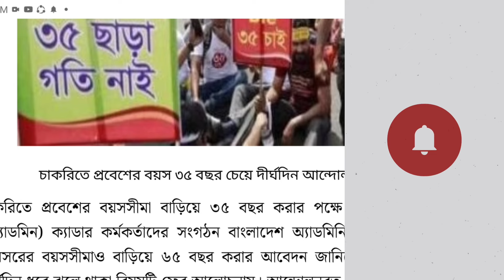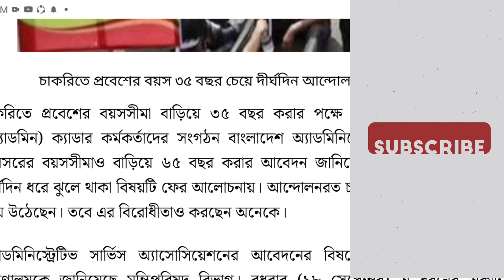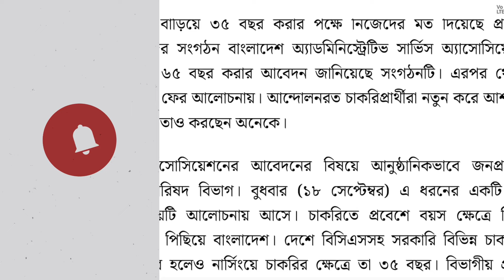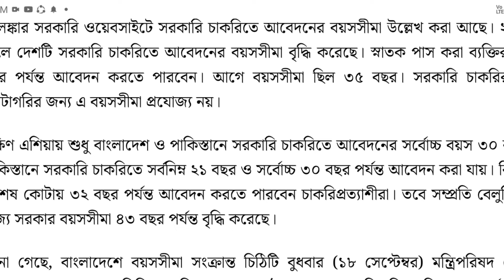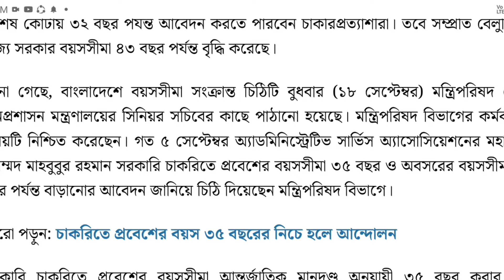১৬২ দেশে চাকরিতে আবেদনের বয়স ৩৫, সবচেয়ে কম বাংলাদেশে-পাকিস্তানে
১৬২ দেশে চাকরিতে আবেদনের বয়স ৩৫, সবচেয়ে কম বাংলাদেশে-পাকিস্তানে